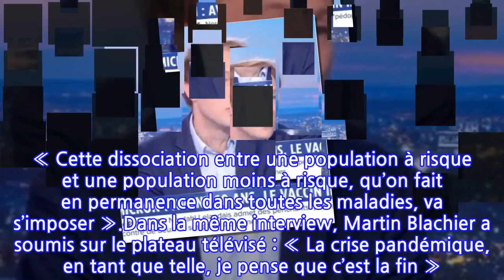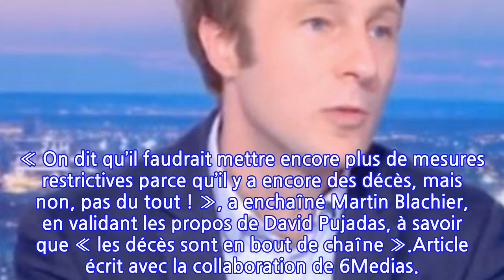« Plus de raison d’être aussi insistant sur les jeunes » : Martin Blachier...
Le gouvernement serait-il à côté de la plaque ? Selon Martin Blachier, les autorités auraient pu gérer la crise sanitaire différemment. Notamment en ce qui concerne les « moins de 40 ans ».  Dans l’émission 24h Pujadas, diffusée sur LCI lundi 7 février, l’épidémiologiste de 36 ans, a déclaré : « On a appliqué des méthodes qui n’étaient plus en ligne avec la gravité de la situation sur le plan individuel. Donc il n’y a plus de raison d'être aussi insistant envers ces personnes jeunes », accentuant ce dernier mot.Martin Blachier a ensuite évoqué la population suivante. « Les moins de 60 ans qui subissent cette pression depuis des mois, sont en droit de se dire qu’elle était la justification de tout ça », a-t-il affirmé à David Pujadas. En cette potentielle fin de crise sanitaire, le médecin de santé publique a évoqué la « grande révolution aujourd'hui » qui est, selon lui, de pouvoir traiter les populations différemment. « Cette dissociation entre une population à risque et une population moins à risque, qu’on fait en permanence dans toutes les maladies, va s’imposer ».Dans la même interview, Martin Blachier a soumis sur le plateau télévisé : « La crise pandémique, en tant que telle, je pense que c’est la fin ». « On voit qu’il y a un vrai virage, même dans la communauté scientifique, sur la manière de l’aborder », a enchaîné l’invité, intervenant régulier des plateaux télévisés depuis le début de la crise de Covid-19. Il a notamment analysé les décisions gouvernementales liées aux nombres de morts lors de la pandémie. « On dit qu’il faudrait mettre encore plus de mesures restrictives parce qu’il y a encore des décès, mais non, pas du tout ! », a enchaîné Martin Blachier, en validant les propos de David Pujadas, à savoir que « les décès sont en bout de chaîne ».Article écrit avec la collaboration de 6Medias.